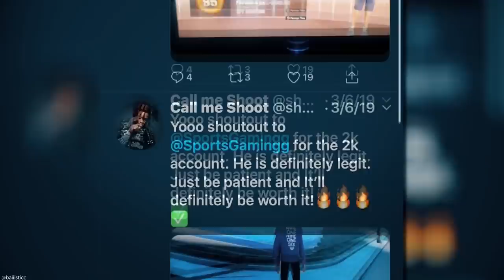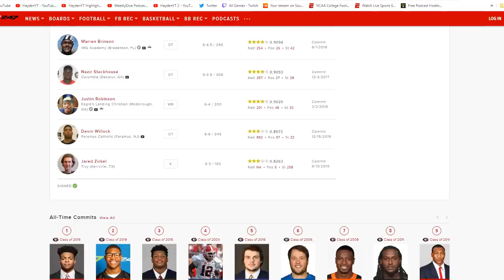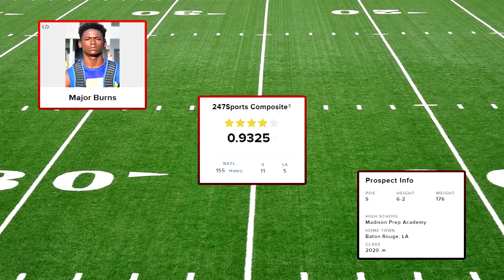Georgia National Signing Day 2020 | Mekhail Sherman, Kendall Milton, Marcus Rosemy & MORE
National signing day has come to a close and Georgia walks away with 17 new signees. Georgia had a strong day by getting players like Mekhail Sherman, Kendall Milton, Marcus Rosemy, Carson Beck, and many others. In this video I will go over each recruit and talk about some potential signees to come maybe in the next couple of months.